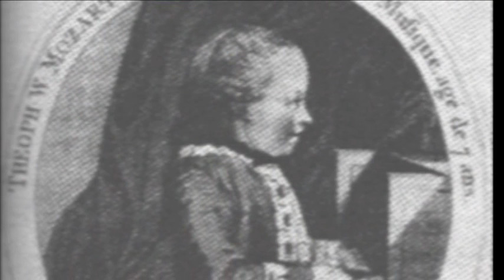David and Igor Oistrakh play Sinfonia Concertante, K. 364: Third Movement [Part 3/3]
Sinfonia Concertante in E flat major, K. 364
III. Presto

Igor Oistrakh, violin
David Oistrakh, viola

Kirill Kondrashin, conductor
Moscow Philharmonic Orchestra